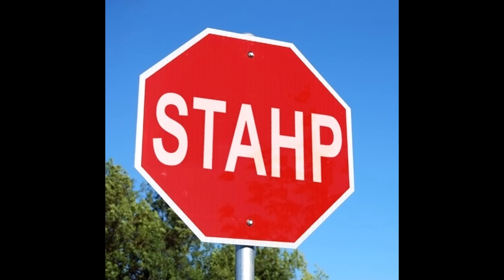Event Highlights & Funny Moments || Week #07 || GTA Online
Join the forum if you'd like to play with us!

Join us on Teamspeak3!: 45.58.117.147:9993

This video was edited by NGG member GTAmissions.